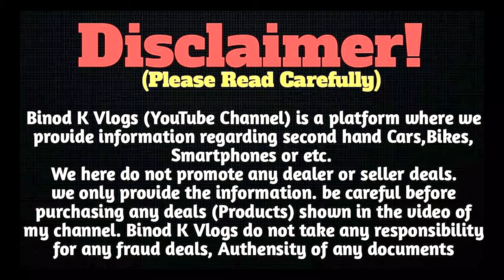मात्र 2,000 में MOBILE || सबसे सस्ता मोबाईल झारखंड || Second Hand Mobile In Dhanbad || Used Mobile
SHOP ADDRESS - K Shree Mobile , KARBALA ROAD BANK MORE, DHANBAD JHARKHAND